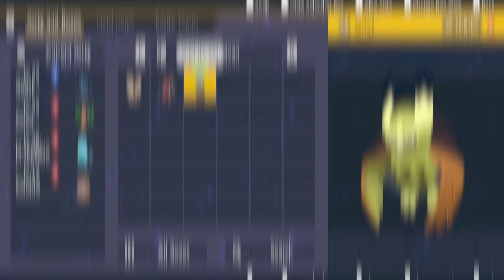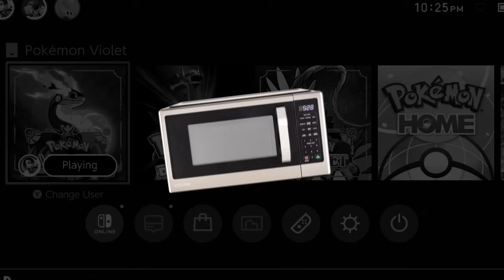Can I Beat The Teal Mask with Shinies from JOHTO?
I Played Through the Teal Mask DLC With Shiny Pokemon from the Johto Region!! Ever since they released this DLC, I always get Johto Vibes whenever I explore the areas, including the festival! I've been wanting to make this video for awhile now and im glad its finally been done. I hope you guys enjoy This Video for I've also worked hard on!